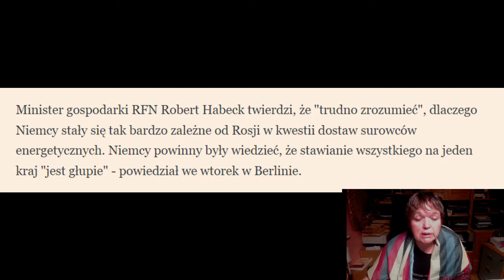Wojny Ropy i Gazu USA-Rosja. Set 1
Jak przebiegały próby narzucenia Rosji pułapu cen na węglowodory.
Kto to wymyślił, oraz jak uzeżniony jest świat od energii.